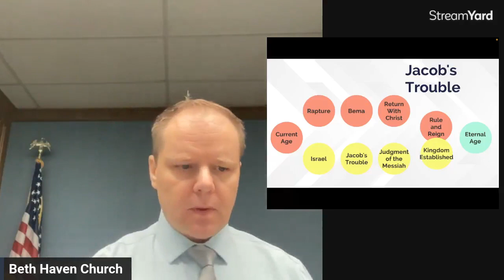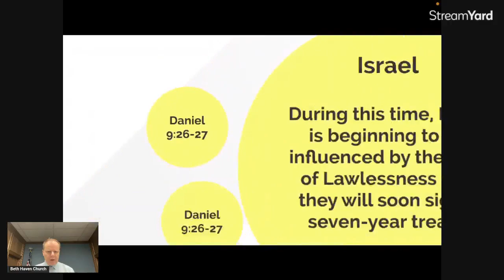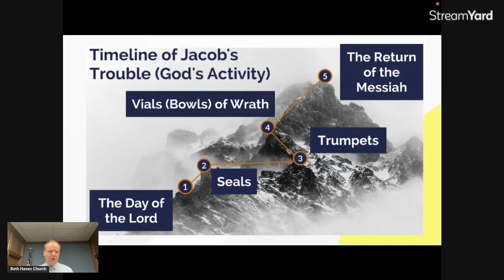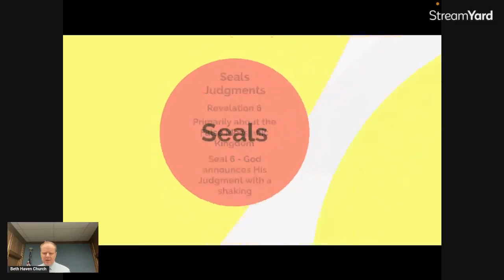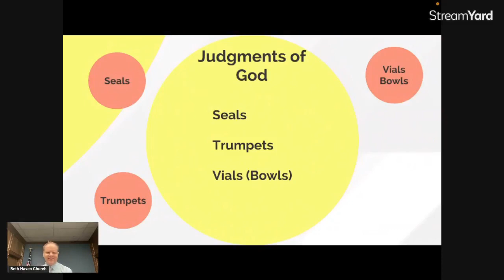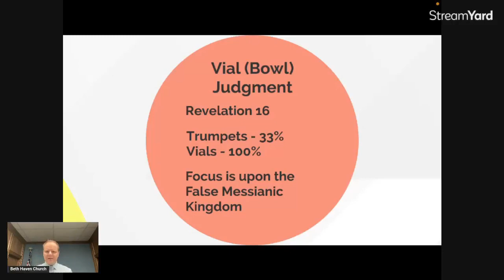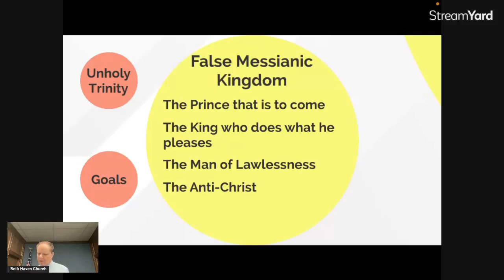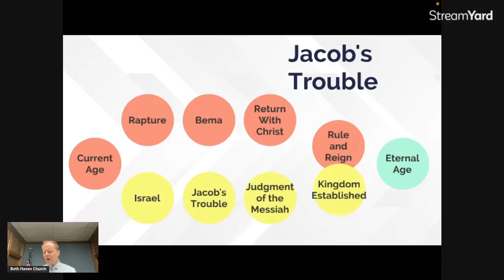Eschatology 7 - Vial of Wrath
God's steadily increasing judgments on unbelieving Israel and the rest of the world